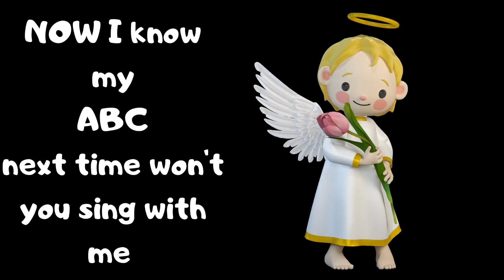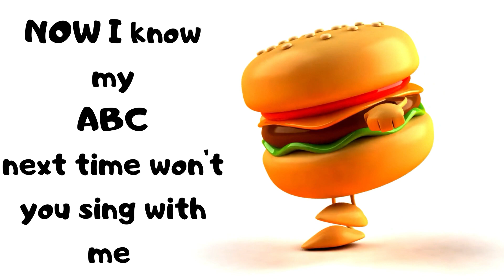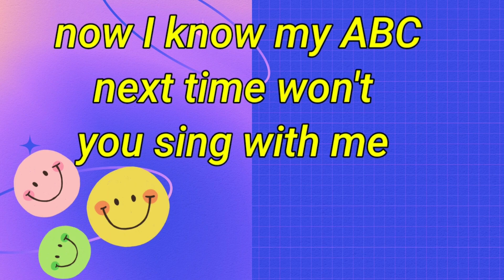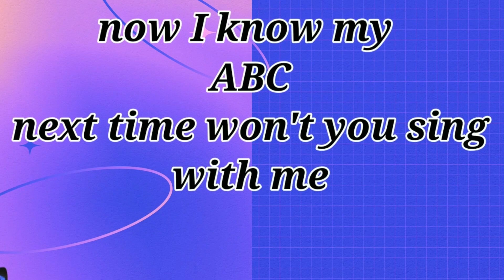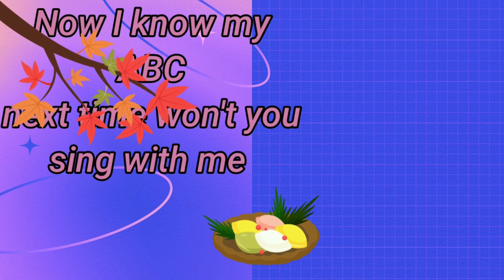Phonics Song | ABC Song | Nursery Rhymes | Kid will Tv | #812